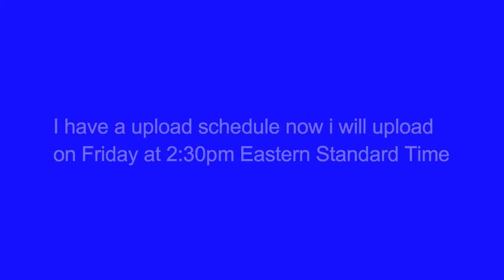I have a upload schedule now